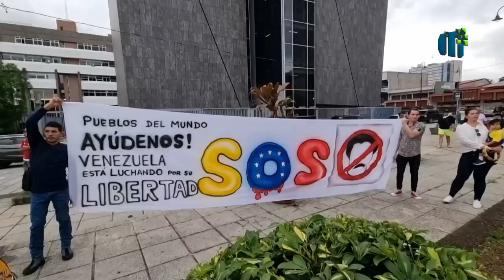Venezolanos se manifiestan en San José Costa Rica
Decenas de venezolanos que viven en Costa Rica se manifestaron este sábado 17 de agosto en la Plaza de la Democracia, ubicada en la capital, San José. La manifestación forma parte de la "Gran protesta mundial por la verdad" organizada por la oposición venezolana, luego de que el régimen de Nicolas Maduro se declarara vencedor de unos comicios generales cuestionados ampliamente a nivel mundial.
La principal marcha fue este mismo sábado en Caracas, liderada por María Corina Machado.